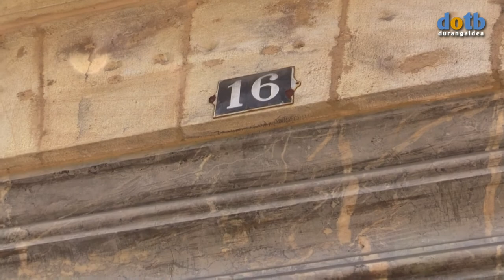dotb Joseba Martín Ondoan Dot (1) 14/09/2017